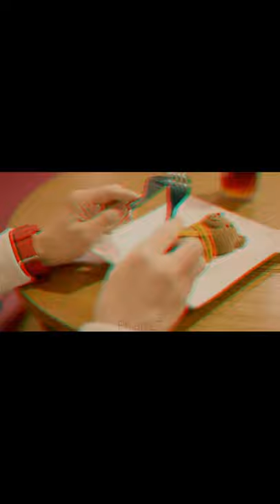Xinlong - I Love You 3000 (FMV Short ver)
Peringatan!!

Video ini berisikan ke Hallluablean para BOSS, para bucheen, dan sejenisnya.

Song by Stephanie Poetri - I LOVE YOU 3000